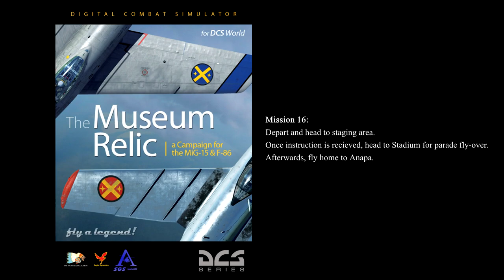DCS 1.5: "The Museum Relic" MiG-15 Campaign - Mission 16 (final)